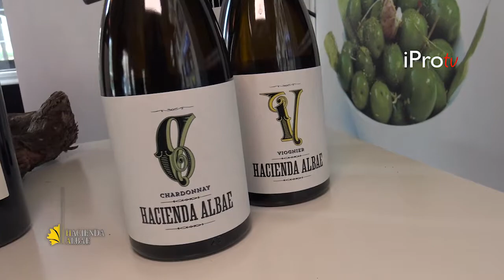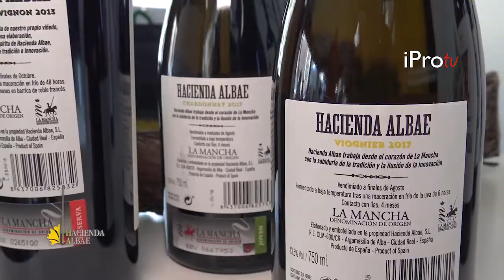Bodega Hacienda Albae . Reportaje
iPROTV. Producción Audiovisual y Cobertura Mediática